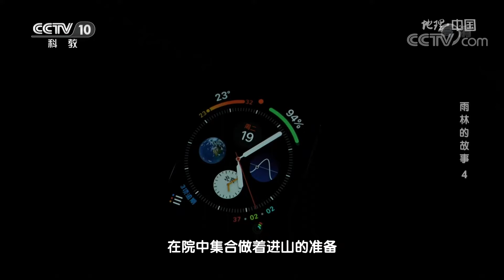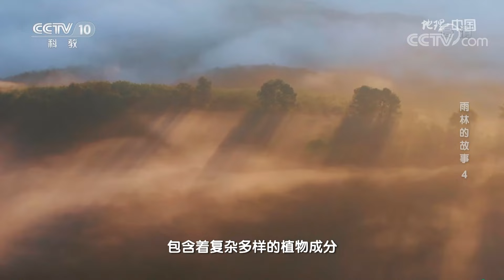雨林的故事（四）：为何海南长臂猿只分布于霸王岭？20221117 |《地理·中国》CCTV科教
本期节目主要内容：海南长臂猿不仅是海南特有，还是海南热带雨林的旗舰物种，同时它也极为濒危，是我国几种长臂猿中最为濒危的种类。海南长臂猿在海南热带雨林国家公园境内只分布于霸王岭的群山之中，那为何海南长臂猿只分布于霸王岭？